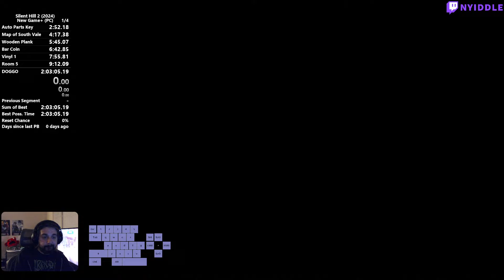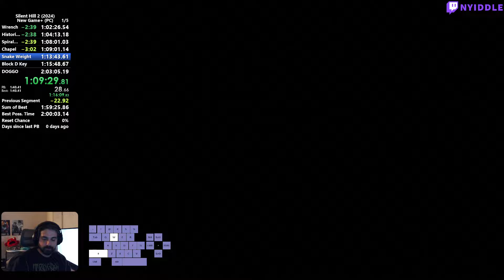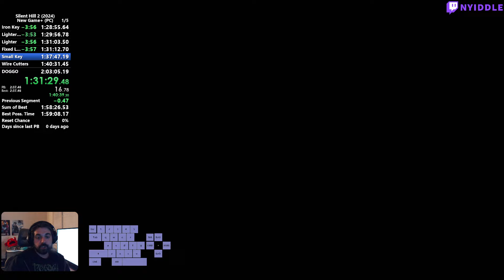Silent Hill 2 Remake (2024) NG+ Glitchless Speedrun in 1:57:39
not bad for our first couple days at this. after some thorough first playthroughs i'm starting to feel pretty confident about the routing. still several minutes to save here, and it's quite a long run which makes long attempt sessions a bit more difficult to do, but overall i'm pretty pleased with where we're at in this run so far.

this run is a NG+ run played in light action/hard riddle difficulty. we play in hard riddle currently because it seems to make some of the puzzles a bit more consistent and less inputs to solve. dunno if that will change some point in the future.